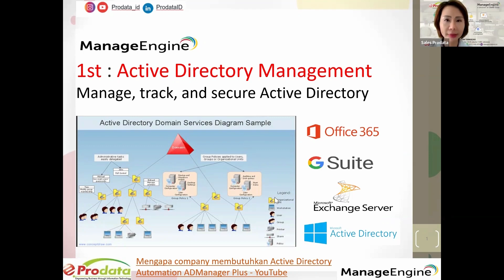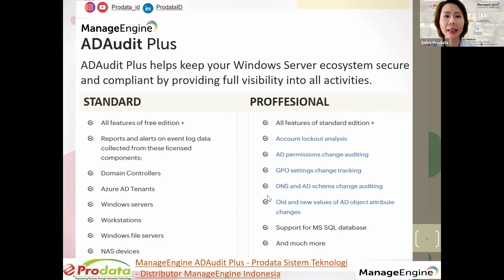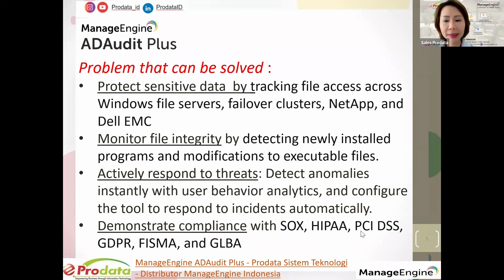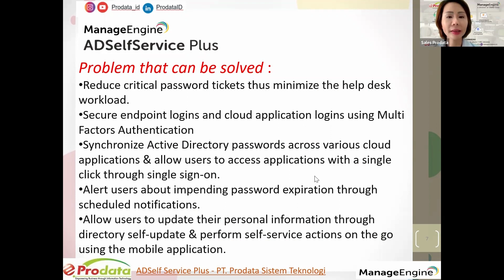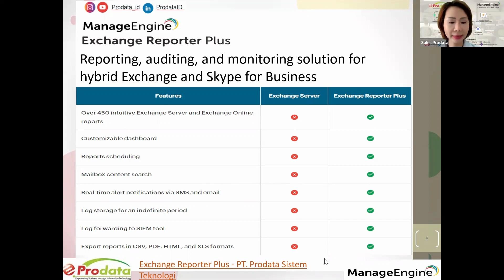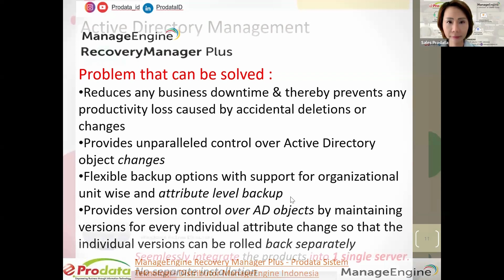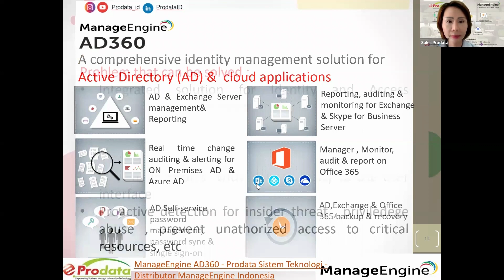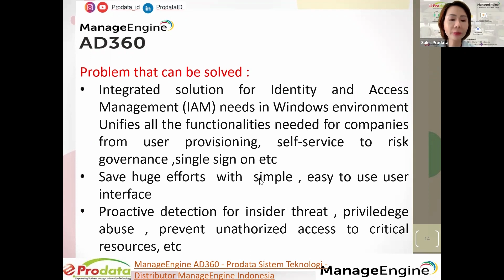Prodata ManageEngine Active Directory Management solutions & problems that can be solved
Hallo rekan-rekan,
pada video ini, kami dari prodata sistem teknologi ingin membahas Prodata ManageEngine Active Directory Management  solutions & problems that can be solved bersama Prodata Sistem Teknologi.

Untuk informasi lebih lanjut, Demo, Direct Presentation dan Discuss bisa request ke email kami . Jika ada yang hal yang dapat kami support lebih lanjut, jangan sungkan untuk menghubungi kami kembali.

Prodata Sistem Teknologi